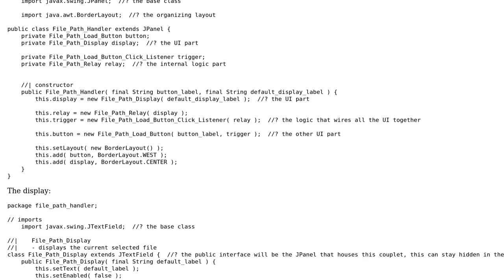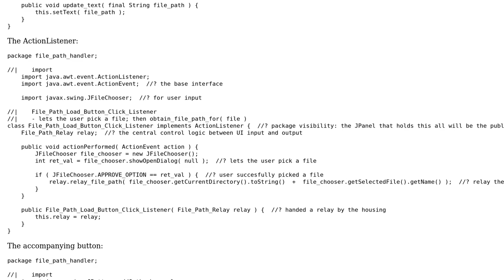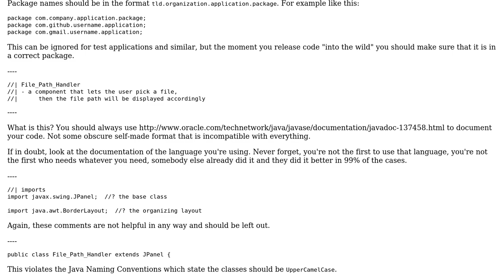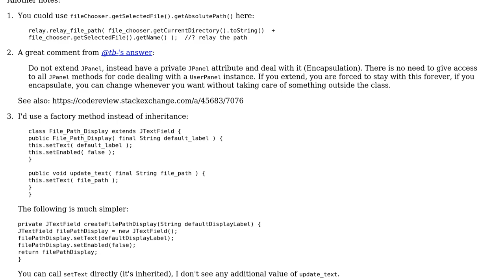Did I properly encapsulate this package? (2 Solutions!!)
Did I properly encapsulate this package?

With thanks & praise to God, and with thanks to the many people who have made this project possible! | Content (except music & images) licensed under CC BY-SA | Music | Images & others | With thanks to user user2738698 user palacsint user Bobby and the Stack Exchange Network Trademarks are property of their respective owners. You are responsible for your own actions.